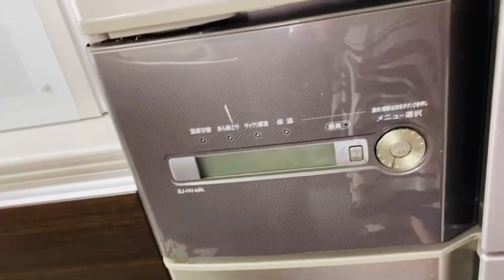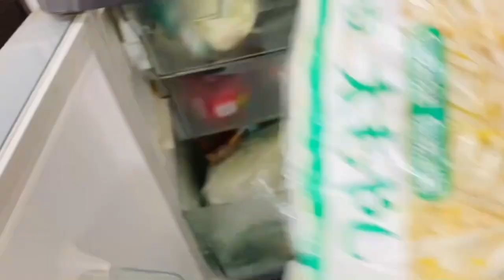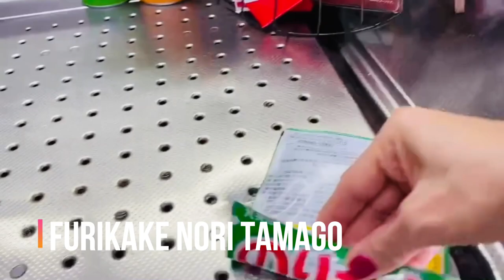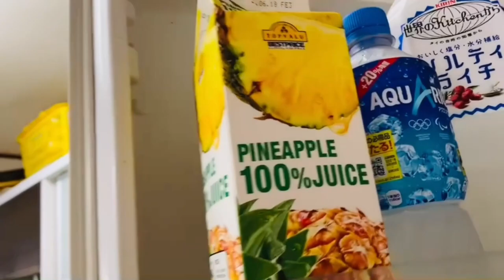BEEF SHABU-SHABU | JAPANESE HOT POT DISH | VLOG #11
🎬💗 TITLE: BEEF SHABU-SHABU | JAPANESE HOT POT DISH | VLOG #11 💗🎬

Thinly sliced meat and bite-sized vegetables cooked in steaming hot broth. Home made dish for my family. 🙏💝 ~Love: Mama Riah